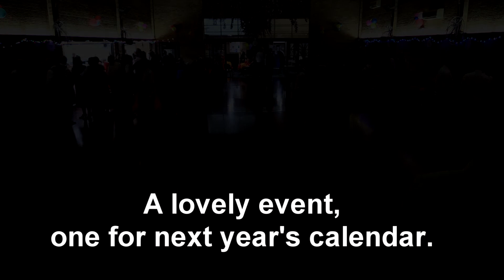2019 South-West Dance Festival Ball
Video from the South-West Dance Festival Ball held on the 6th of April in the Australind and Districts Senior Citizen Club.